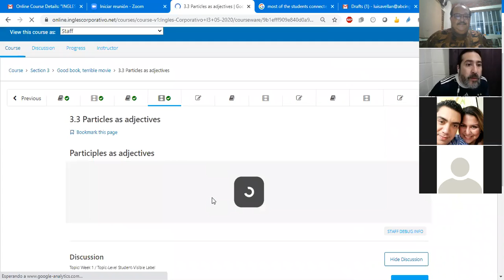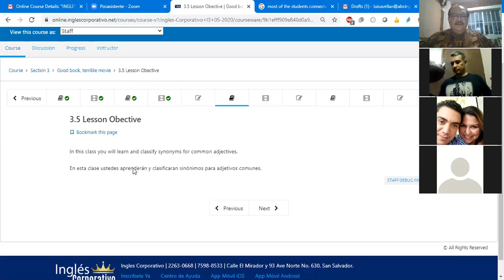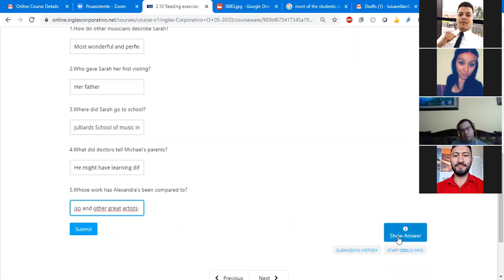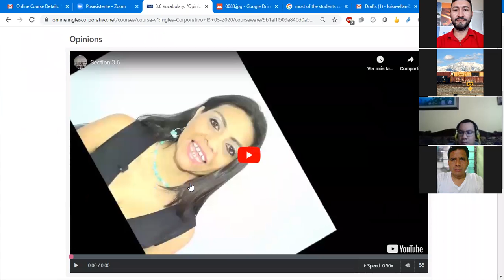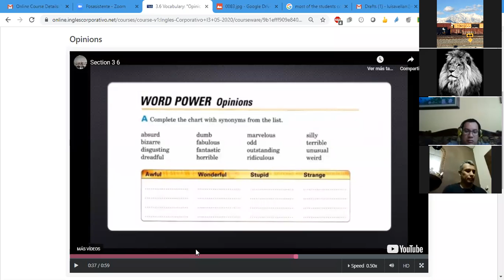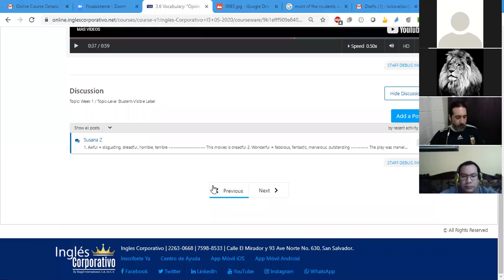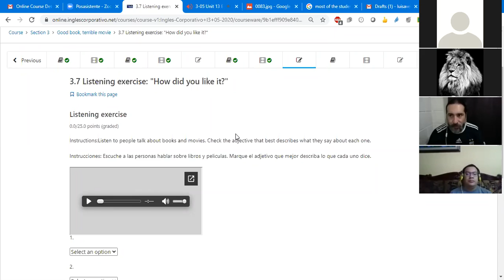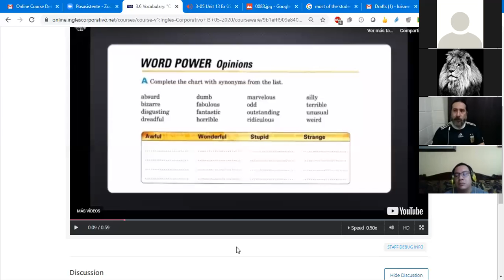Ingles Corporativo-Class #8 I3 9-10-PM Synonyms for Common Adjectives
Learn and classify synonyms for common adjectives.